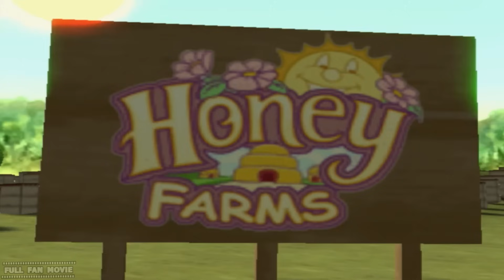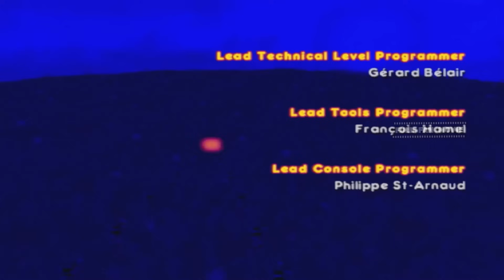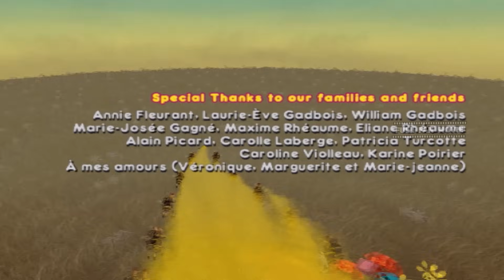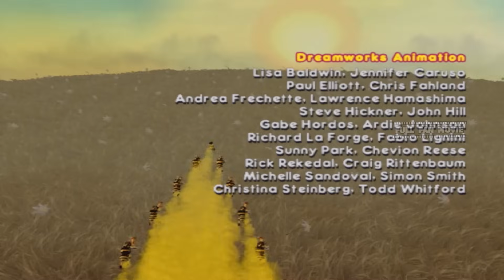BEE MOVIE DROLE D'ABEILLE FILM COMPLET EN FRANCAIS de jeu Full Fan Movie Film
N'est-ce pas Maya l'abeille est Bee Movie le film d'animation complet en français de Barry B Benson, le fan movie complet du jeu.

Bonjour, bienvenue sur ma chaîne Full Fan Movie Film où je crée les meilleures vidéos de films de fans pour votre divertissement. Je suis fan de nombreux films et j'aime créer du contenu, les deux choses se sont réunies et j'ai créé cette chaîne pour vous proposer un contenu de haute qualité et précieux pour un grand public dans différentes langues en ajoutant ma valeur unique dans un cadre original et créatif en créant des films de fans avec des jeux, même si je mettrai également en ligne quelques gameplays de jeux auxquels j'aime jouer. J'ai lancé cette chaîne en 2014 mais j'ai dû la quitter en raison de circonstances personnelles qui, heureusement, ont déjà été résolues en 2023 et c'est pourquoi je peux désormais me consacrer pleinement à la création du meilleur contenu de cinéphiles pour vous, puisque je joue, enregistre et éditez toutes mes vidéos donc j'espère que vous l'aimerez. Faire tout cela est un travail très dur et demande beaucoup de sacrifices et de dévouement, alors s'il vous plaît, ne retéléchargez pas mon contenu.

Passez un moment très divertissant avec les meilleurs films de fans sur ma chaîne. Profitez-en et amusez-vous!

★✪★✪★ FullFanMovieFilm À propos : Bonjour, je suis Full Fan Movie Film! Mes vidéos sont dans différentes langues car je peux parler en anglais et dans d'autres langues. Tout ce que vous verrez sur cette chaîne est enregistré par moi-même et édité pour créer un contenu de bonne qualité. J'enregistre généralement en 1080p à 60 ips et j'utilise Bandicam ou OBS, ELGATOHD60S+, Nvidia et d'autres programmes pour enregistrer. J'utilise également DaVinci Resolve pour éditer mes vidéos et pour créer les vignettes, j'utilise Photoshop ou Gimp. Je fais mon travail avec passion pour vous proposer du contenu de divertissement de la meilleure qualité sur ma chaîne.